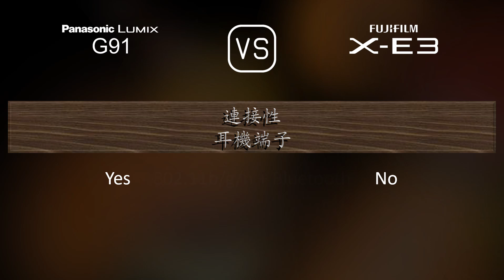Panasonic Lumix G91 與 Fujifilm X-E3 的規格比較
本片是 Panasonic Lumix G91 與 Fujifilm X-E3 的功能概述和規格比較 (comparison of specifications)，希望對您有所啟發。感謝您的支持。

00:25 推出
00:33 機身
00:40 影像感測器
01:01 影像
01:16 光學與對焦
01:41 屏幕
01:58 取景器
02:13 攝影功能
03:06 錄像功能
03:20 儲存
03:24 連接性
03:49 物理特性
04:07 雜項